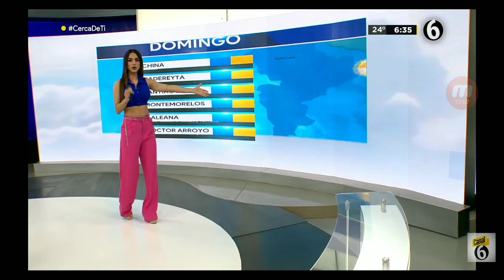Jacky Ainley 2022 08 07